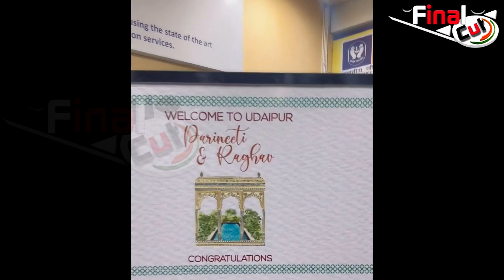Parineeti Raghav Wedding: देखिये Wedding Venue की Inside Videos | Udaipur Taj Lake Palace |Bollywood